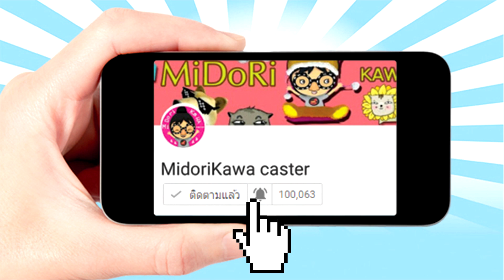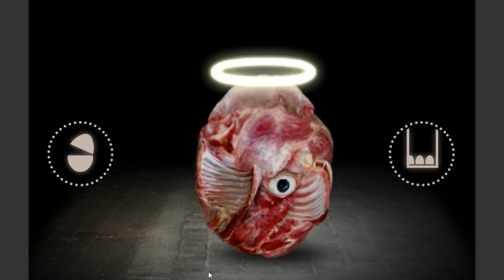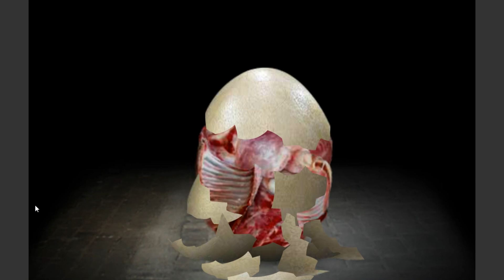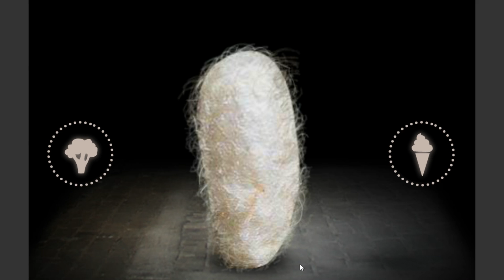เกมเกรียนขั้นเทพ [เกมอินดี้] [ Midori ] เหมียวซัง